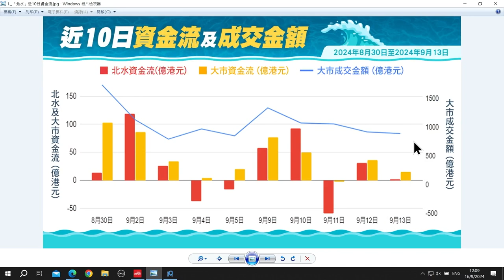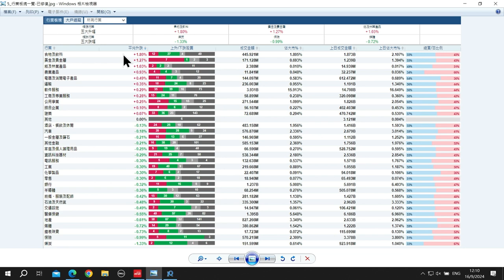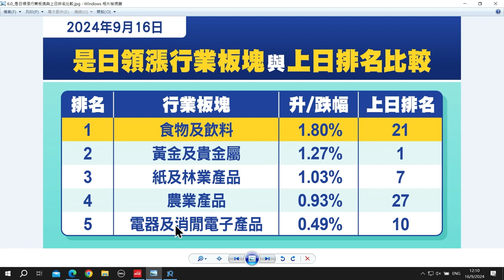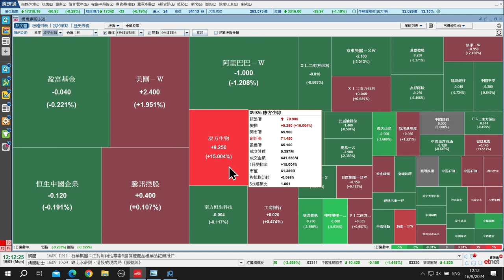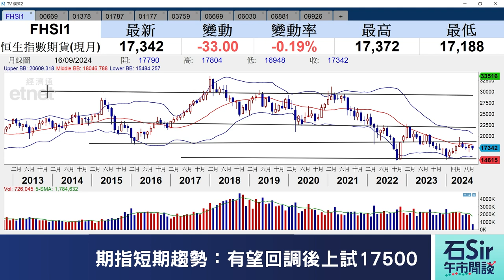石Sir午市閒談｜今日推介創科實業、中國宏橋、山東黃金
《香港經濟日報》專欄作者石鏡泉分析「北水」資金流向，助你看清大市走勢，並推介創科實業（00669）、中國宏橋（01378）、山東黃金（01787），詳情待石Sir為你分析。